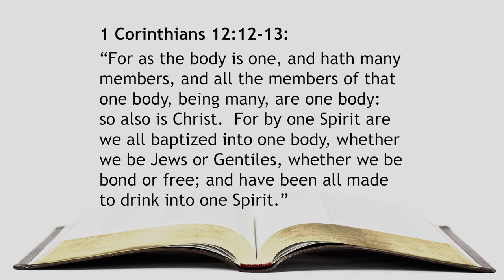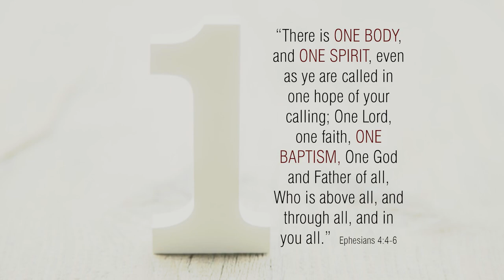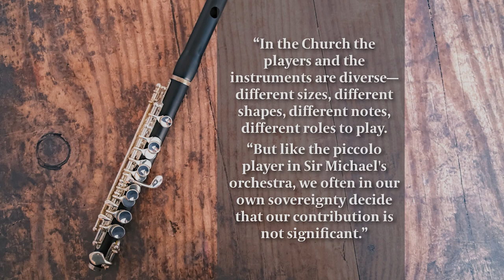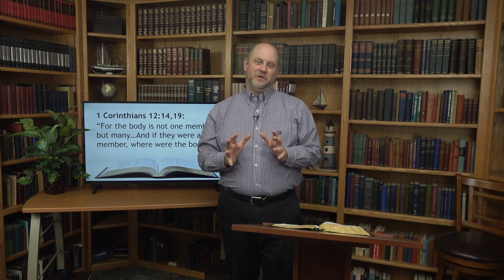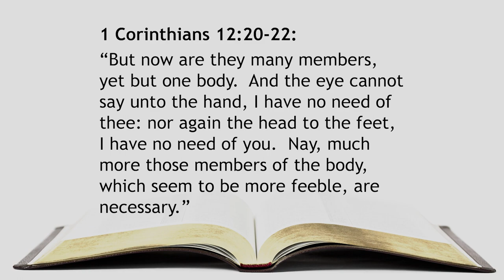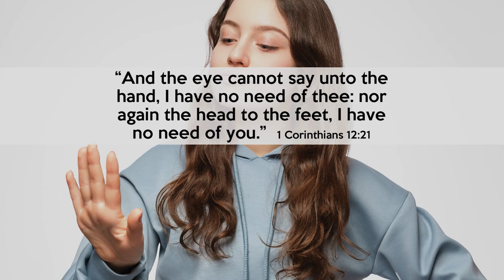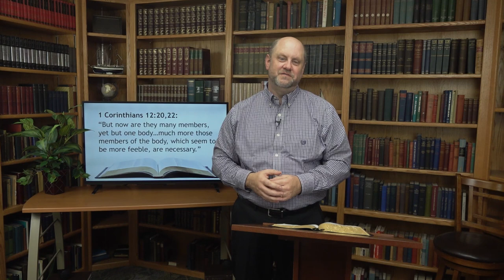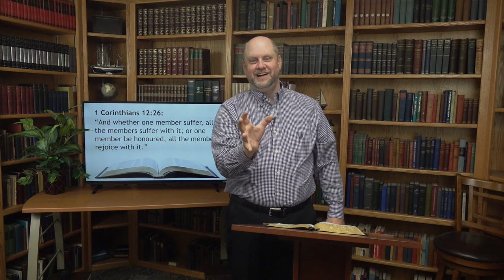280. Everybody's a Somebody in the Body of Christ